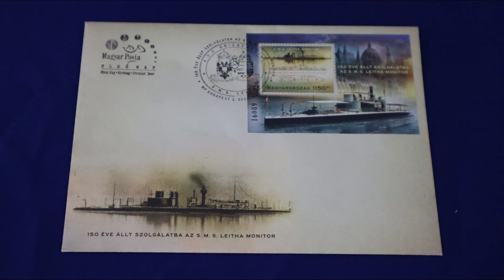TIT HMHE Model Ship Exhibition in Budapest, Hungary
Exhibition of special paper, wooden, metal and styrene scratch build scale model and RC model ships which were made from the 60s to the present day.

Organized by: Hungarian Society of Maritime History Modelling and Tradition

A TIT Hajózástörténeti, -Modellező és Hagyományőrző Egyesület és a MH. 1. Honvéd Tűzszerész és Folyamőr Ezred emlékkiállítása a Magyar Honvéd Folyami Hadihajózás alapításának 175. évfordulójára.